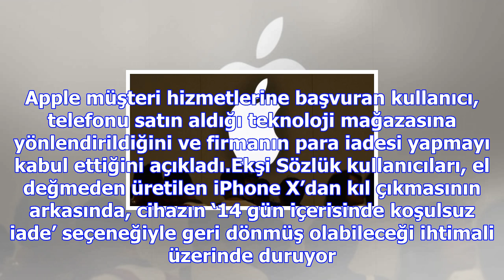Apple'ı şaşırtan 'kıl' şikayeti! türk kullanıcı parasını geri aldı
24 Ekim’de 6.099 TL fiyatla Türkiye’de satışa sunulan iPhone X, çerçevesiz ekranı ve yüz tanıma tekn...